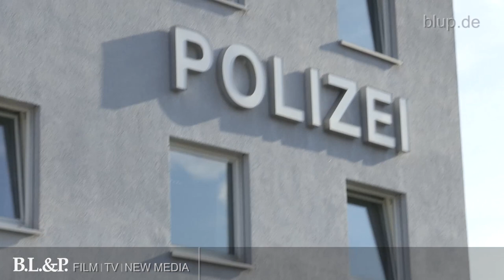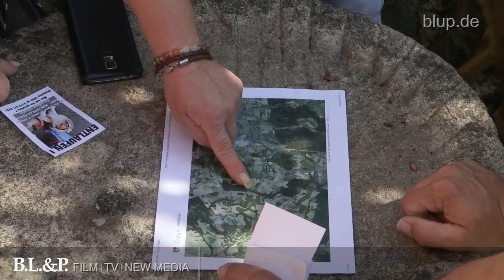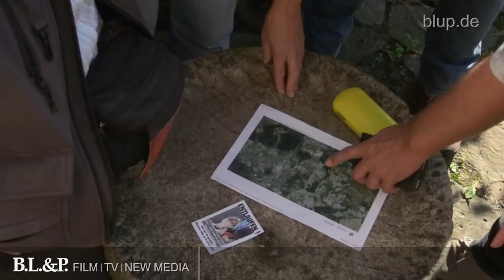Collie büxt auf der Urlaubs-Rückreise auf Autobahn-Rastplatz aus - Rohschnitt bluptv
Happy End für "Cash" und seine Familie: Der am Sonntag während einer Rast an der Autobahn 7 in Hessen ausgerissene Collie ist am Donnerstag in einem Waldstück wieder aufgetaucht. Er sprang Frauchen Bijanka in die Arme. Hungrig, durstig und voller Kletten - aber gesund!